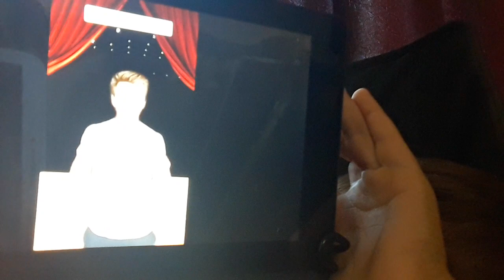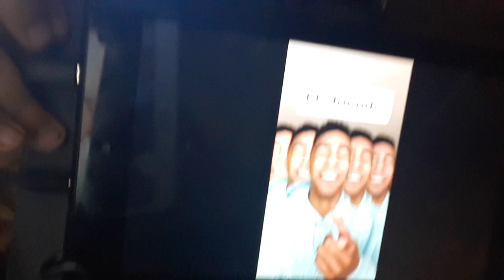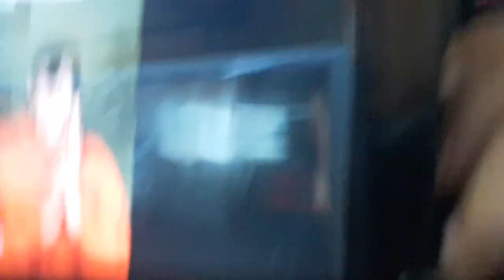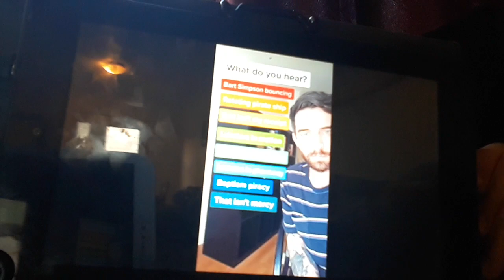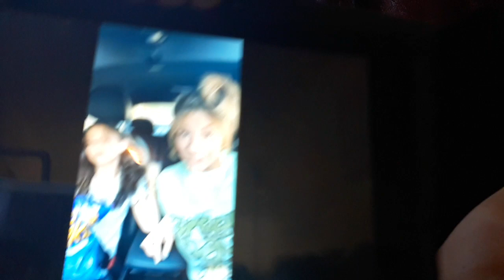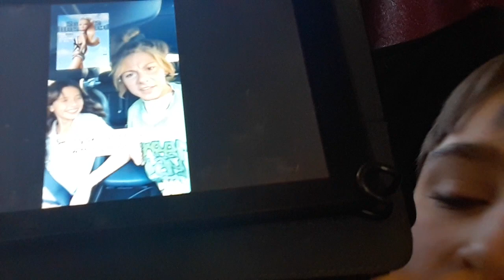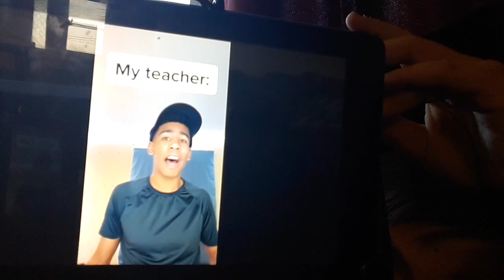funny videos be like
Thomas kakeeway